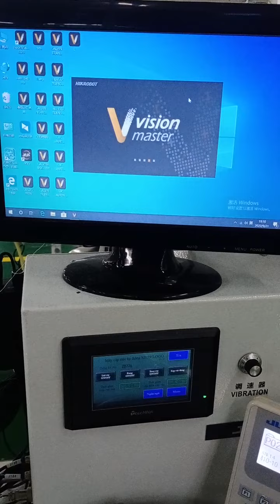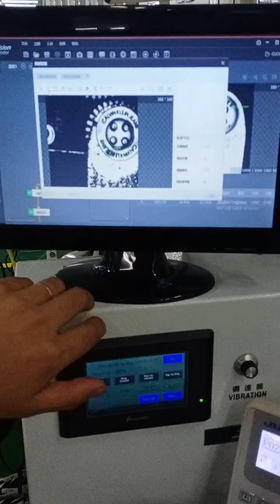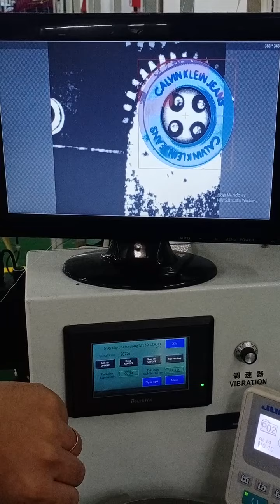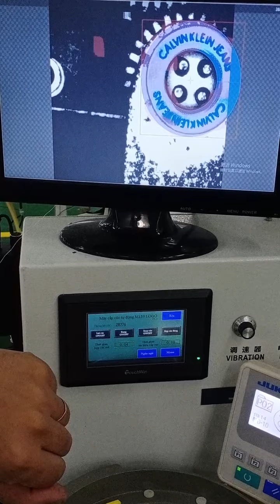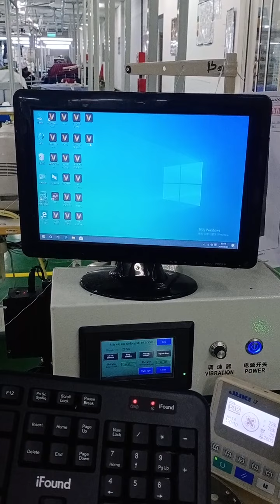cài đặt mẫu cúc tự động soi chữ